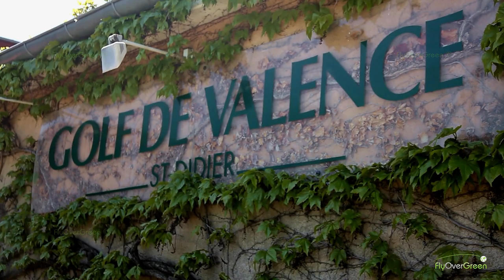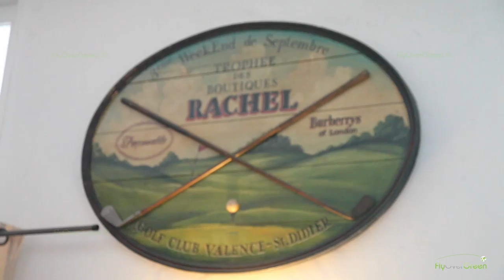Golf de Valence Saint Didier - drone aerial video - Overview (long) HD